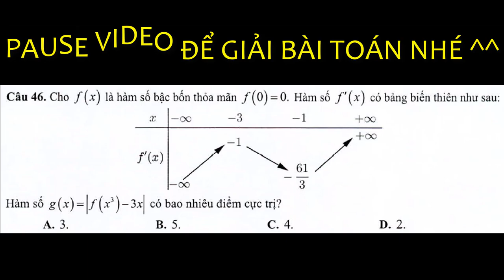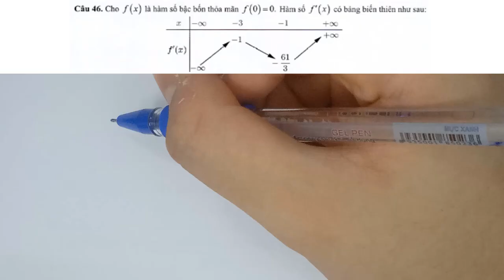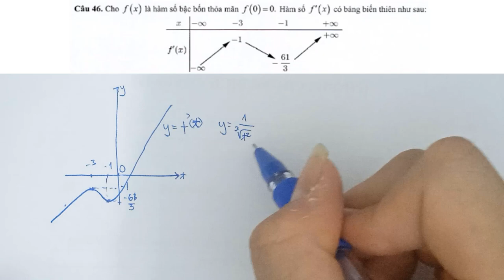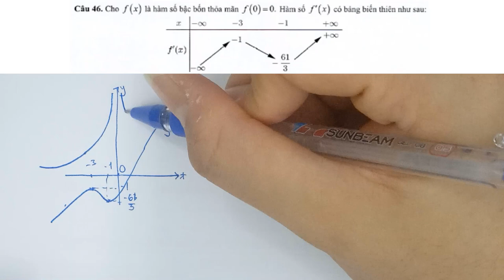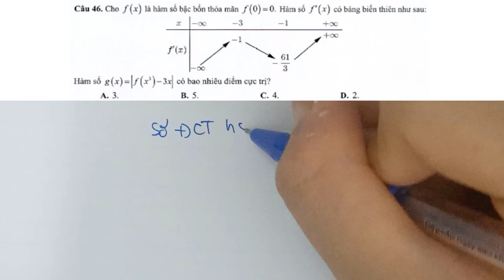Xử lí VDC hàm số chứa dấu GIÁ TRỊ TUYỆT ĐỐI trong đề minh họa THPT QG 2021